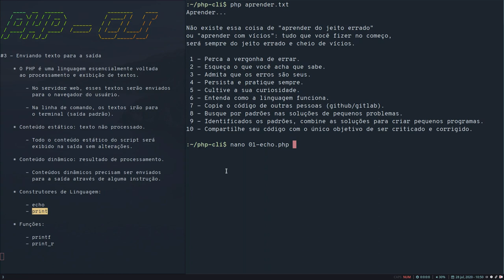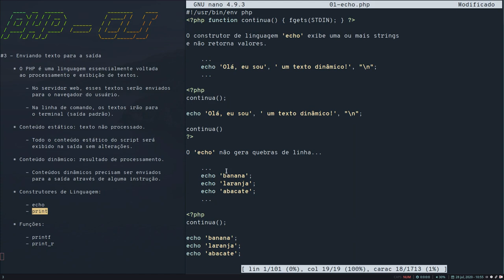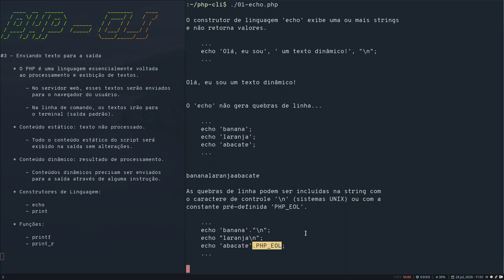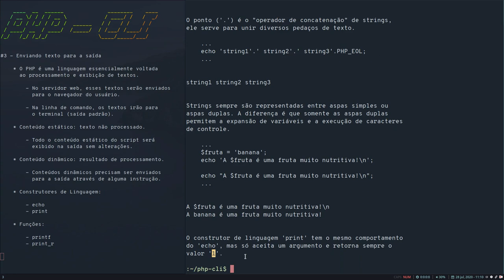[PHP_CLI] #7 - Exibindo textos com 'echo' e 'print'